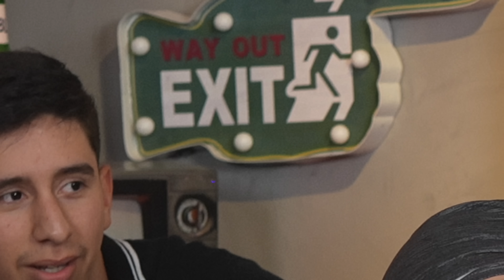¡GORDOS VS FLACOS! FT STERLYNATOA ¡EL DEBATE!